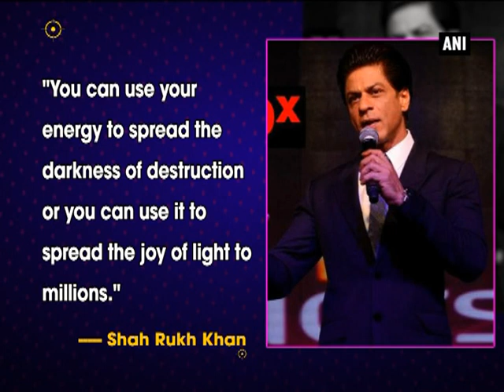SRK sets the stage on fire at Ted Talks 2017 with his wit and ‘lungi dance’ - ANI News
New Delhi, April 28 (ANI): Adding yet another feather in his cap, Bollywood superstar Shah Rukh Khan addressed the audience in a conference at TED Talks (Technology, Entertainment and Design talks) in Canada on Friday. Including in his huge repertoire list of firsts, the actor became the first Bollywood actor to grace the stage delivering TED talks to a large audience base. With over 80 films and millions of fans to his name, he gave a speech at the conference that had everything from his reputation as the ‘King of Romance’ to the ways the world has changed since the advent of internet. Here are the four major things the actor said: "Humanity is a lot like me. It's an aging movie star, grappling with all the newness, wondering whether she got it right." On the internet: "We had expected an expansion of ideas and dreams; we had not bargained for the enclosure of judgment." "You can use your energy to spread the darkness of destruction or you can use it to spread the joy of light to millions." "I looked at my face and realized I am starting to look more and more like my wax statue at Madame Tussauds."